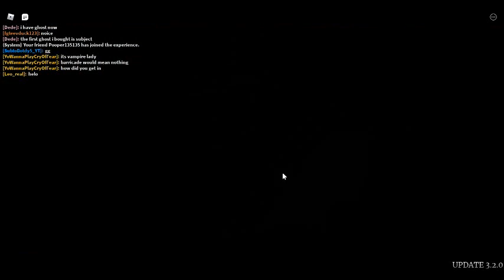Lady Showcase Survive The Night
Lady showcase